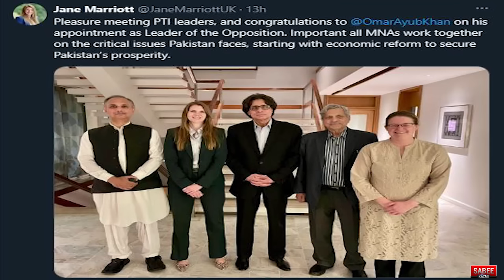PTI Big Show in Punjab | Sher Afzal, Shehryar Afridi | Deal offered to Imran Khan | Sabee Kazmi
About Me
As-salamu alaykum, My name is Sabee Kazmi.
About the video:
- PTI first big show in Punjab after a long time
- Shehryar Afridi and Sher Afzal Marwat dominates
- People in Punjab are wide awake for protests
- By Elections Campaign running by PTI
- Deal offered to Imran khan again
- UK Ambassador meeting with PTI
- What is the role of Embassies in Pakistani politics?
- Shandana Gulzar explains in detail